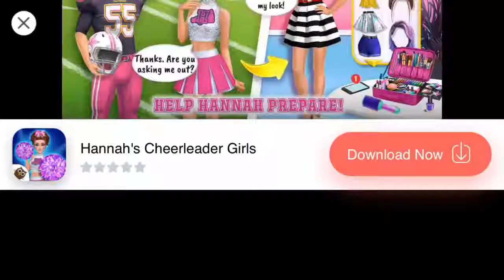Sweet Baby Girl Mermaid Life - Magical Ocean World Pretend Games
Dive into the magical underwater world and learn about the secret life of cute and friendly mermaids… and a merboy!